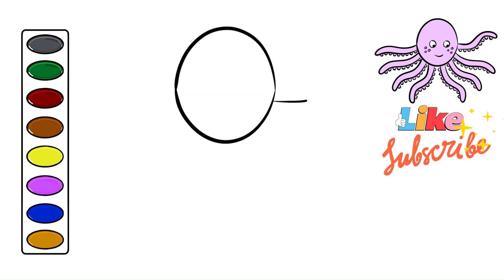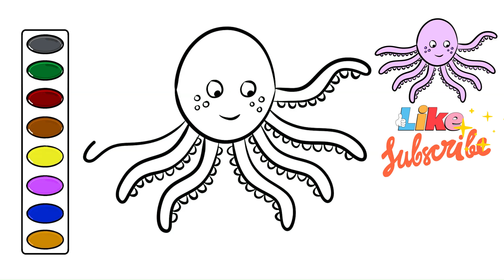Peppa Pig Octopus drawing and coloring video